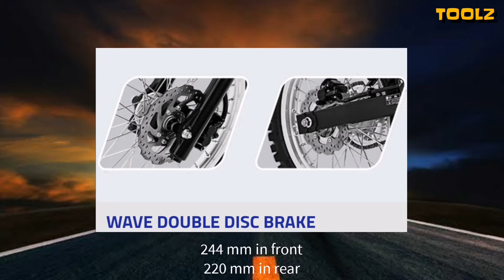All New Yamaha WR155R @ ₱169,000 | Tagalog Overview | Philippines